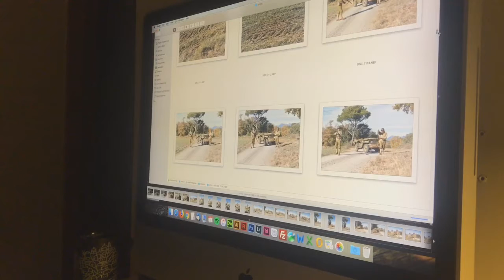Detrás de la cámara | Historia de La Nueve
“La Nueve”, desde el norte de África, desembarcando en Normandia y hasta el Nido del Águila de Hitler. Poco se ha oído hablar de su historia que siempre quedó en segundo plano. Para nosotros, hoy es un poco más tangible, con todo su merecimiento.